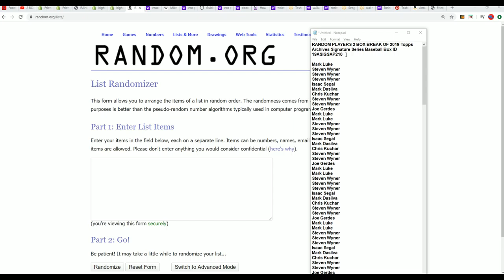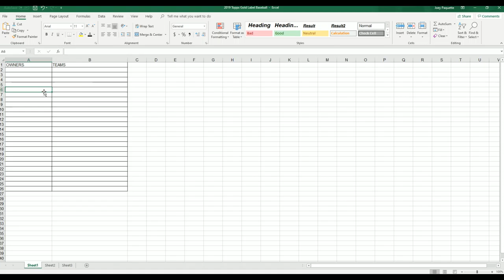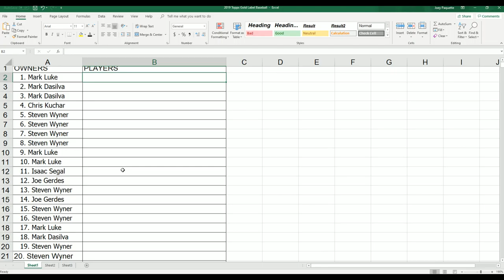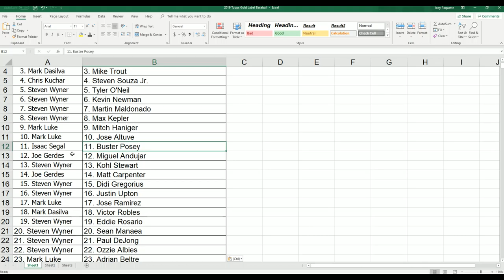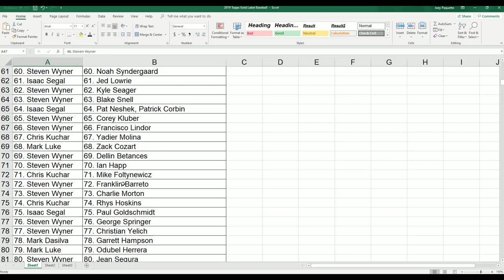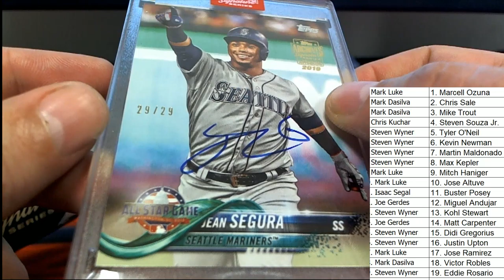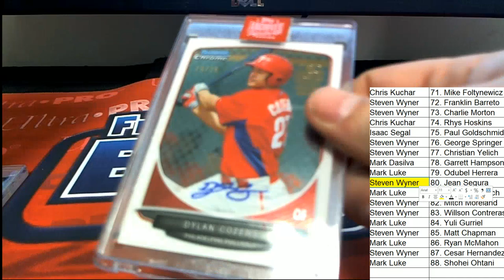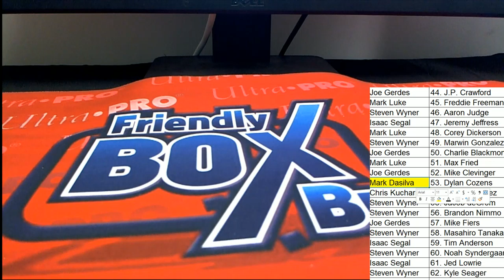2019 Topps Archives Signature Series Baseball Box ID 19ASIGSAP210;